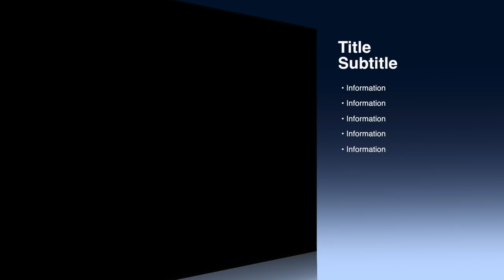🌊🏝Ultimate Ocean Simulator- "Manta Ray Simulator"-Part 14 -By Gluten Free Games-IOS/Android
Press🔔Button and never Miss The Video
Нажмите Кнопку🔔 и никогда не пропустите видео
                           (Edited)

Swim into the shining sea as your favorite ocean animal! Choose from TEN PLAYABLE ANIMALS! Hunt down food in the tropical reefs, raise a family, explore a dangerous pirate ship graveyard, and live life as your favorite undersea animals!

REALISTIC SIMULATOR
You'll need to maintain your health, hunger, oxygen, and energy while hunting in treacherous ocean waters!

TEN PLAYABLE ANIMALS
Choose from your favorite species in a single game, play as a Dolphin, Octopus, Marlin, Sea Turtle, Goliath Grouper, Killer Whale, Crab, Narwhal, Manta Ray, and Blue Whale! Each species has their own families, experience, and levels!

DANGEROUS BOSS BATTLES
Test your skills against SIX thrilling boss battles! A prehistoric beast with razor sharp teeth roams the volcanic waters! A deadly Great White Shark is rumored to still swim the nearby ocean waters!

Dominate other animals of your species or bring them a treat to recruit them to your family! Customize and play as any animal in your pack and create a powerful family of predators!

RAISE YOUR FAMILY
Breed babies that will grow into powerful members of your family! Care for you babies while they are are young, hunting food for them and carrying them on your back!

CUSTOMIZE YOUR ANIMALS
Choose your animal’s name, appearance, skills, and attributes to complement your family members and become a more powerful group!

LEVEL UP YOUR ANIMALS
Gain experience by catching and eating your prey, caring for your family, and completing missions! Level up your animals to increase their health and attack damage, earn points to upgrade your animal’s stats, and increase the size of your school!

Stat Points can be used to provide bonus’s to traits like Health, Critical Attack Chance, Swim Speed, and much more!

UPGRADEABLE BUFFS
Buff Points can be used to upgrade your Buffs, which create temporary stats boost automatically when your animal’s vitals are low or they get a taste of blood!

RAGDOLL PHYSICS
Your prey now realistically dangles from your jaws as you carry them!

DYNAMIC WEATHER, SEASONS AND DAY/NIGHT CYCLE
Procedural weather system with unique storms, clouds, sun, and stars! And the BRAND NEW depth variable atmosphere creates a dark and dangerous ambience in the depths of the ocean!

Explore a world so big we created FIVE unique homes for your animals to live in! Brave the dark depths of the Abyssal Trench, explore the ice caves of the arctic, or bathe in the sunny sandy shores of the tropical islands!

Download the Ultimate Ocean Simulator to thrive in the sparkling blue sea as your favorite underwater animal!

If you liked living under the sea then you'll love our other animal simulators! Download our Ultimate Wolf Simulator and live a wild life in the forest, or turn the Ultimate Dinosaur Simulator and discover a long lost Prehistoric World of Dinosaurs!

Give us a shout and let us know what you want to play next!